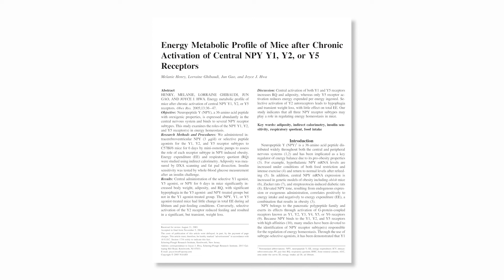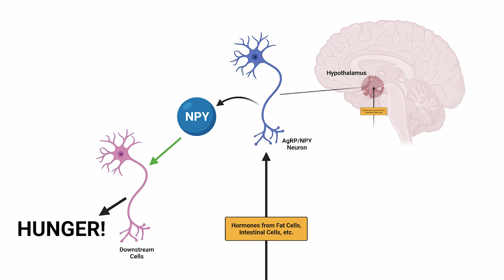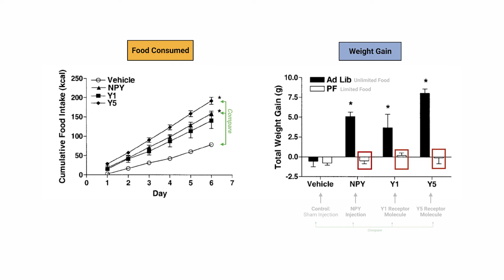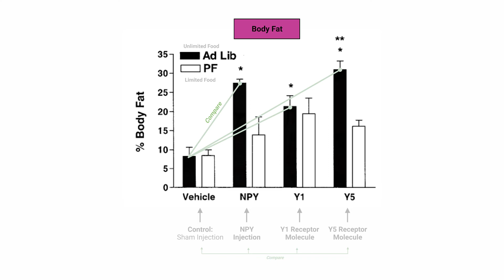EX-e: Neuropeptide Y causes Fat Gain.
Made with Biorender.